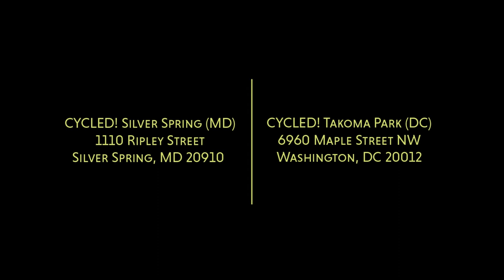CYCLED! Studios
CYCLED! is a boutique, indoor cycling studio located in downtown Silver Spring, MD. At CYCLED!, we ride to the invigorating beats of the latest pop, hip hop, reggae, and house music. Each class offers a fat-blasting, full-body workout through forty-five minutes of intense cardio and the use of hand weights. The upscale boutique provides personalized experiences that motivate and empower all riders on their journeys to live happy, think happy and cycle happy!

CYCLED! does more than change bodies, it creates a community of riders that aspire to change their lives.

    CYCLED! Silver Spring
    1110 Ripley Street, Silver Spring, MD 20910
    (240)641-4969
    CYCLED! Takoma Park